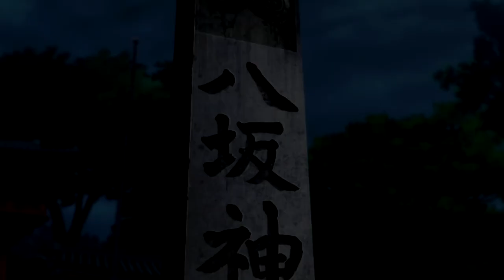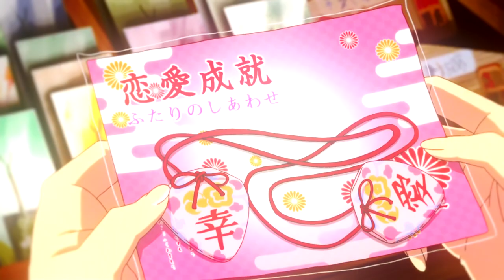Citrus 「AMV」- Alone Together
Citrus Episode 11 Amv

➥ Anime: Citrus Episode 11 (柑橘類)
➥ Music: Will Crafton Alone Together Fall Out Boy Cover